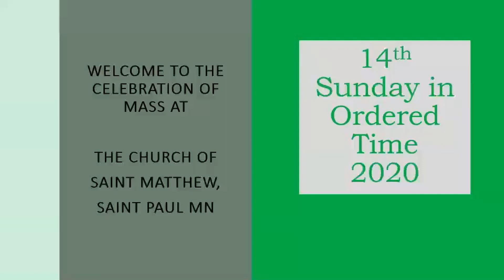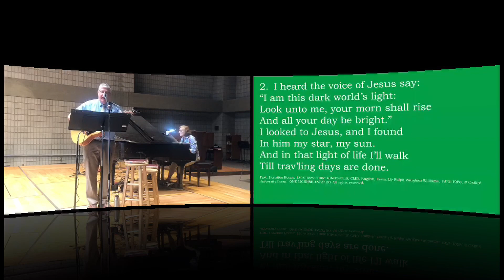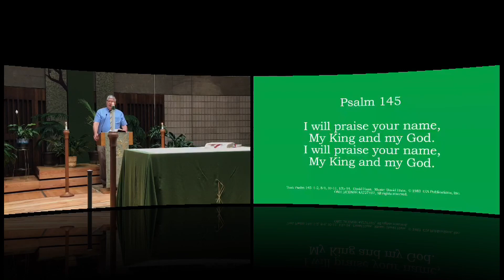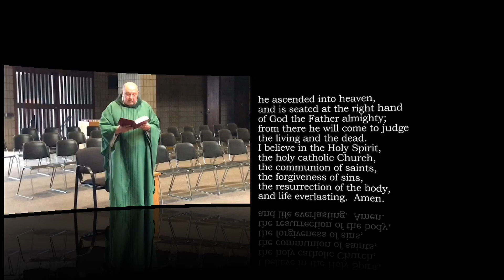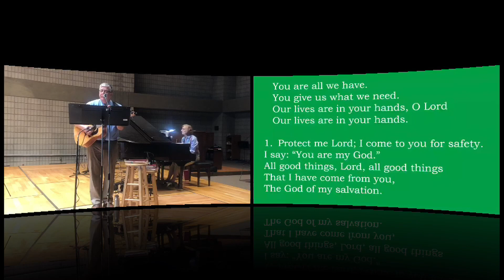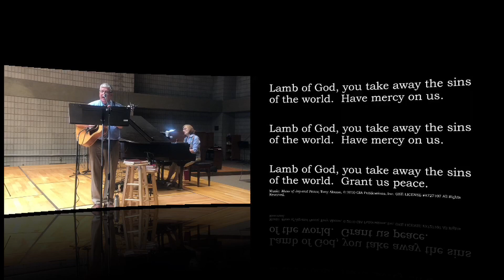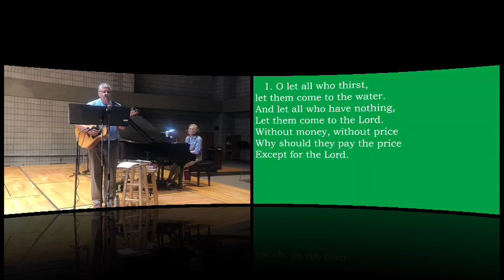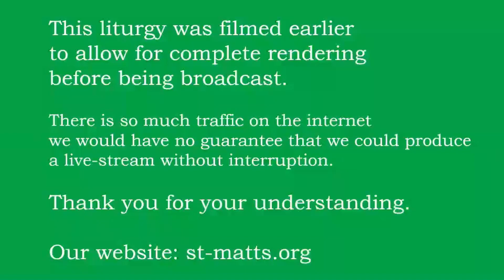7/05/2020 - 14th Sunday of Ordered Time - Church Of Saint Matthew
7/05/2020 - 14th Sunday of Ordered Time - Church Of Saint Matthew - Saint Paul's West Side - Father Steve Adrian